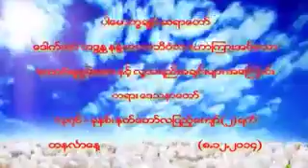ေကာင္းမႈစြမ္းအားႏွင့္ လူကအရည္အခ်င္းမ်ား ဆရာေတာ္ နႏၵမာလာ ဘိဝံသ - Nandamalabhivamsa